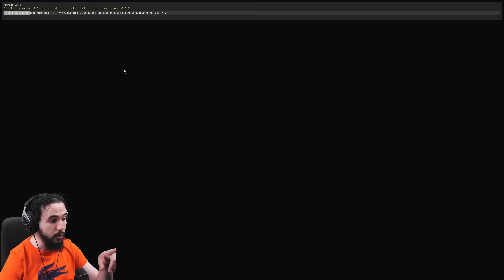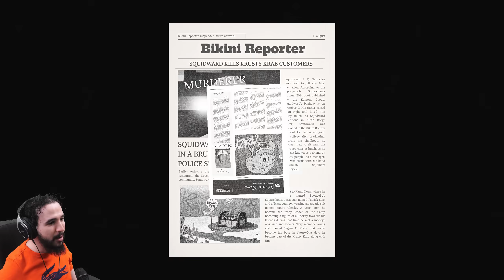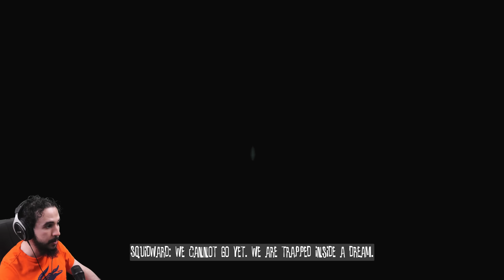2 JEUX D'HORREUR SUR CARLO LE CALAMAR